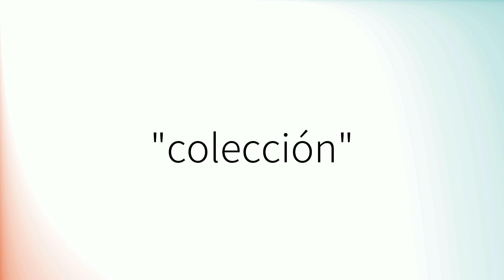Como pronunciar 'Colección' en español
How to pronounce 'Colección' in Spanish.
Comment prononcer 'Colección' en espagnol.
Wie man 'Colección' auf Spanisch ausspricht.
「Colección」のスペイン語の発音の仕方